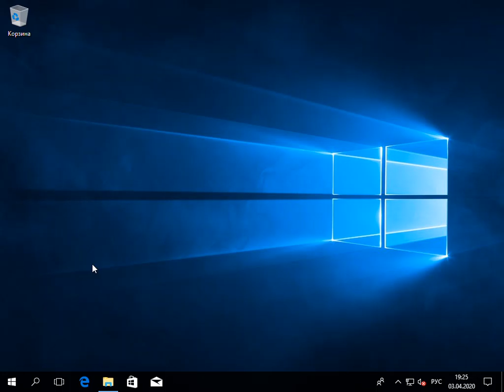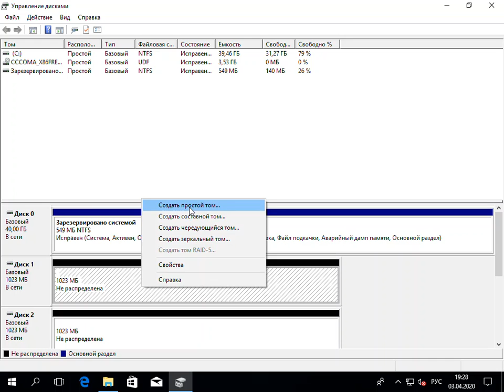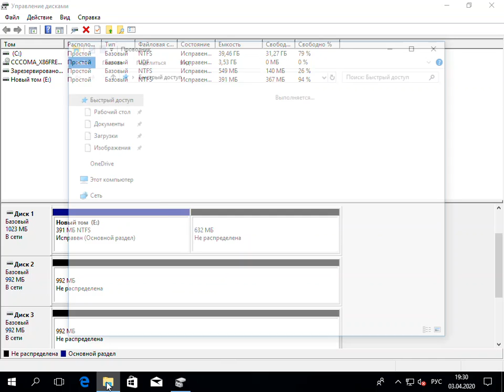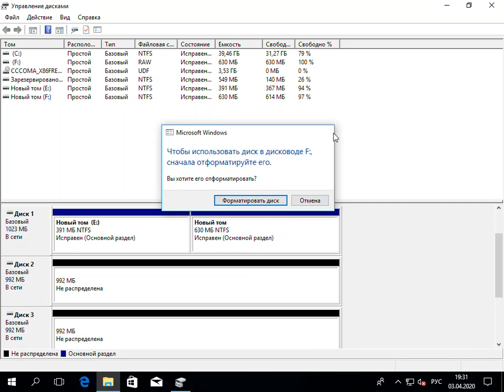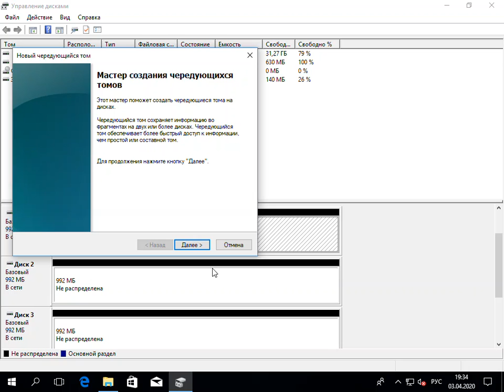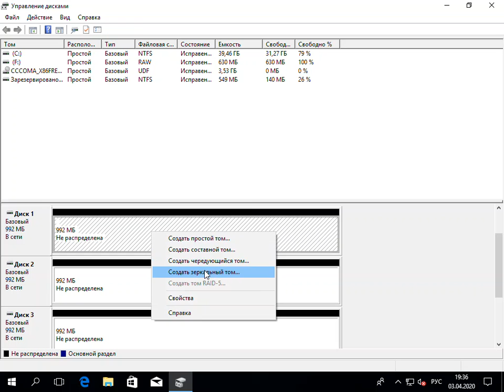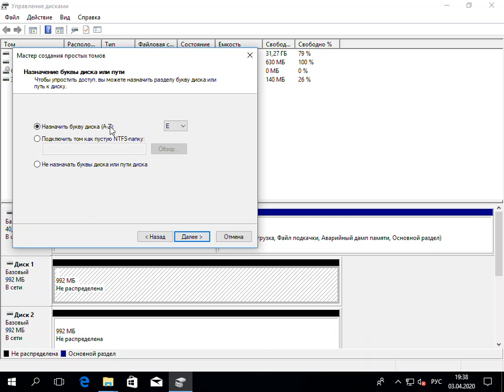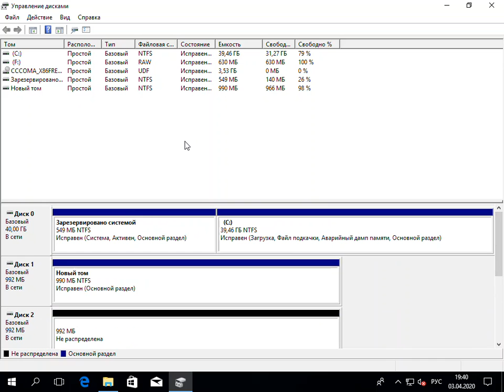Управление дисками в Windows 10 (Disk management in Windows 10)